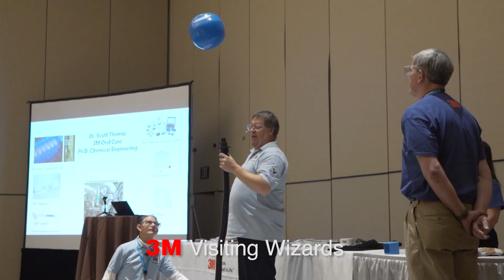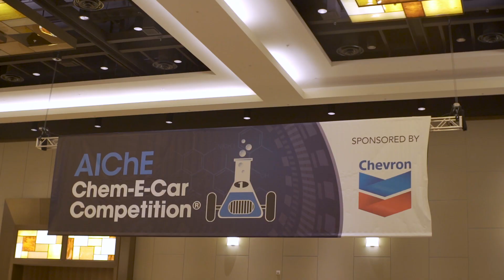K-12 Students Learn about Chemical Engineering - AIChE STEM Event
AIChE held its first K-12 chemical engineering STEM Showcase event in 2019 in Orlando. Hear from the students who participated and learn more about AIChE's K-12 initiatives